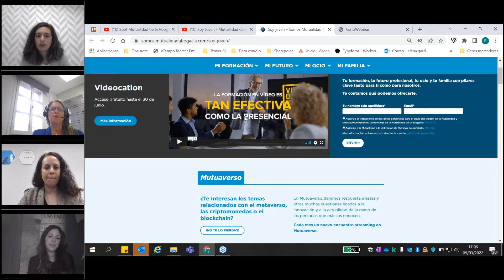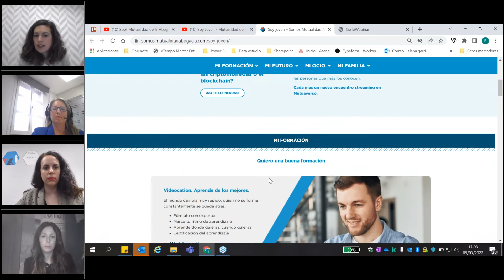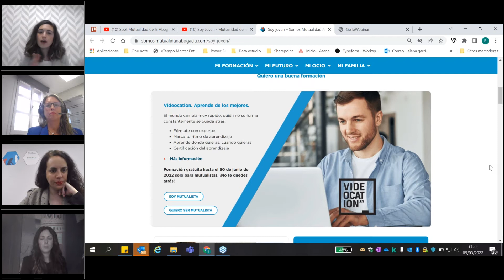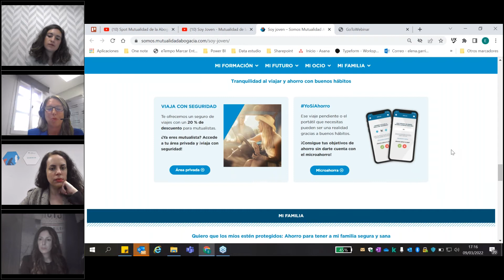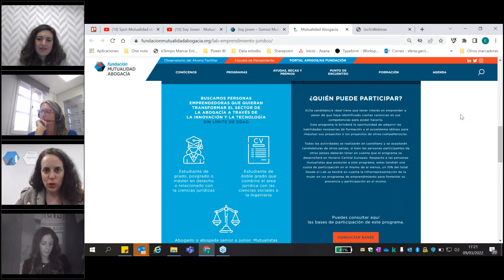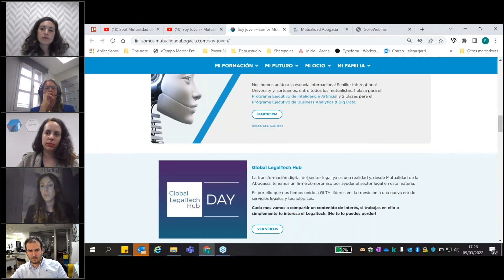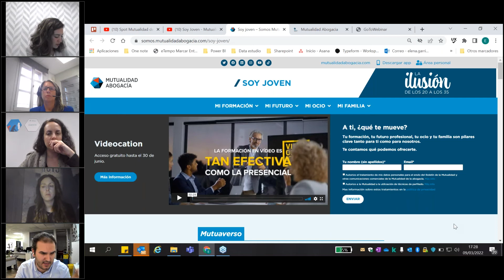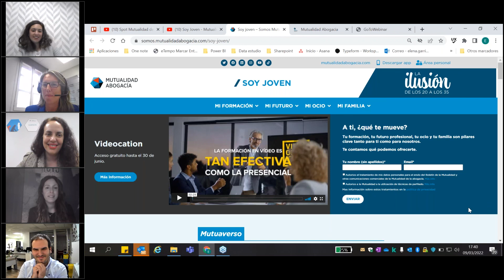Congreso Virtual. Compromiso con la Abogacía Joven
Jornada formativa online realizada por AJA Madrid, Mutualidad Abogacía y Fundación Mutualidad el miércoles 9 de marzo de 2022, impartida por Patricia Morales, María Carrasco, Elena Garrido y Susana Santos, en el marco del II Congreso Virtual de AJA Madrid.